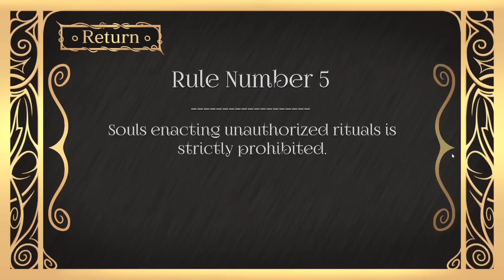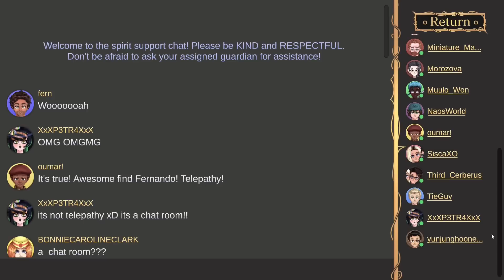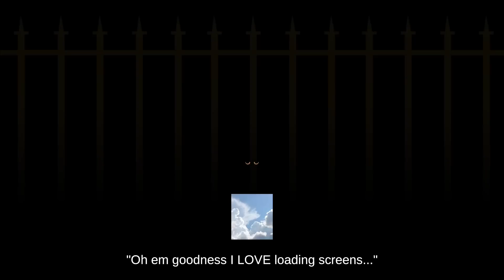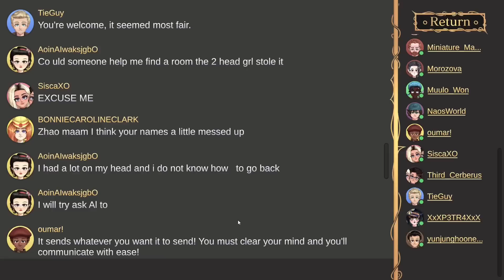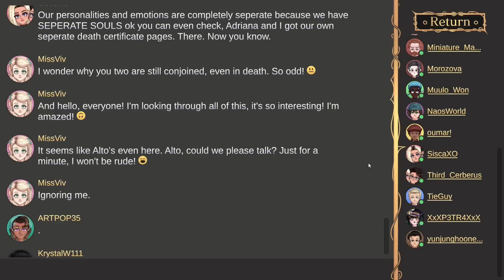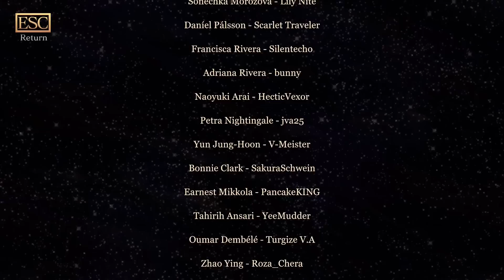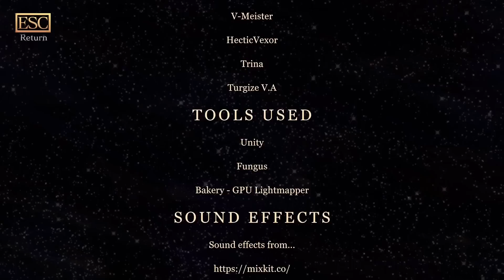PROLOGUE PART 6 | Danganronpa Eternal Endings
Voice credits:
Krystal Willard - RayVA
Fernando Gomes - flappetap
Vivian Wright - Trina
Mulilo Nyirenda - Maple
Sonechka Morozova - Lily Nite
Daníel Pálsson - Scarlet Traveler
Francisca Rivera - Silentecho
Adriana Rivera - bunny
Naoyuki Arai - HecticVexor
Petra Nightingale - jva25
Yun Jung-Hoon - V-Meister
Bonnie Clark - SakuraSchwein
Earnest Mikkola - PancakeKING
Tahirih Ansari - YeeMudder
Oumar Dembélé - Turgize V.A
Zhao Ying - Roza_Chera
Janeesh Deol - Thai T
Alto - Strawberry_Sco0ter